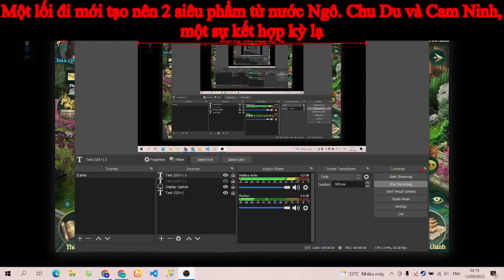Sự kết hợp tuy lạ mà không mới giữa Chu Du và Cẩm Ninh của thành chủ An Bình là NTN - Quá Đỉnh